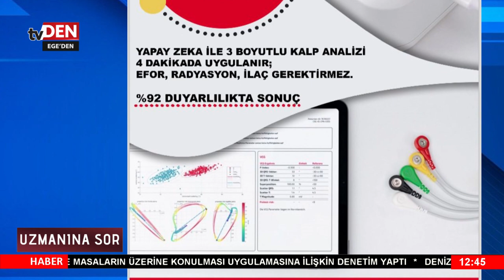Kardiyoloji Uzmanı | Uzman Doktor Ali Manav 14.03.2024